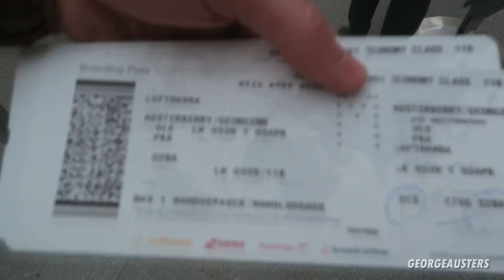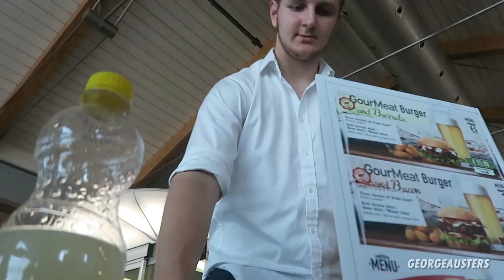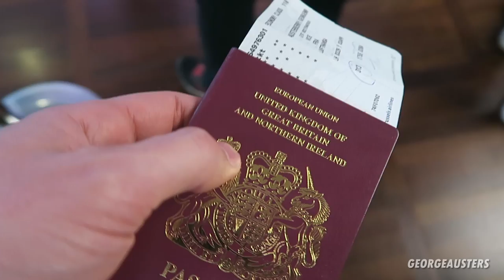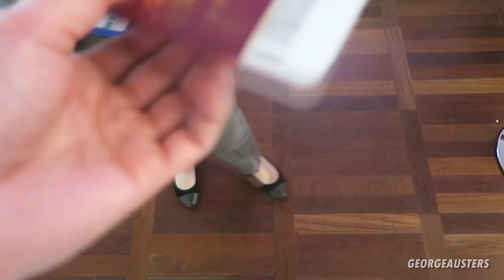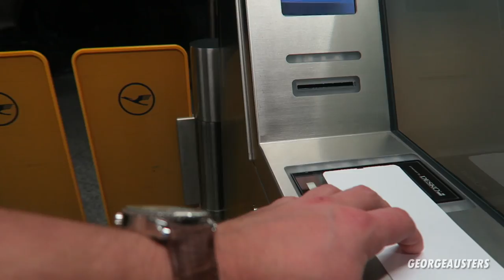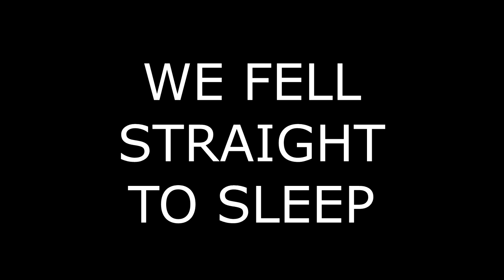VEGAN FOOD AT THE AIRPORT?